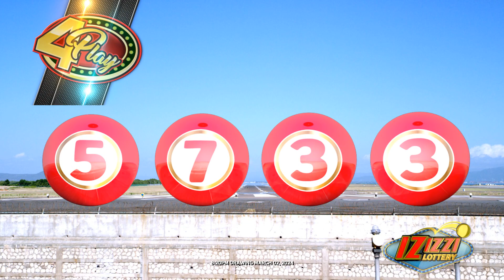IZIZZI Lottery Long 8_20pm 03/02/2024